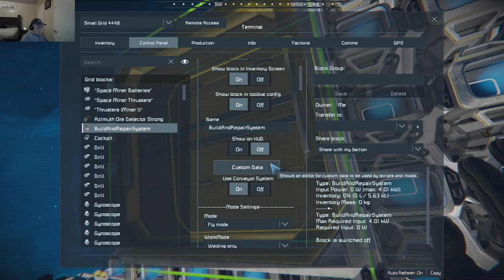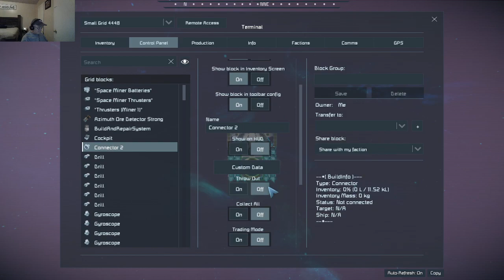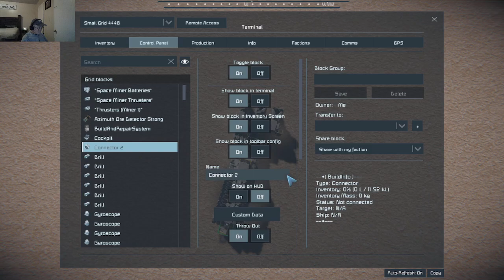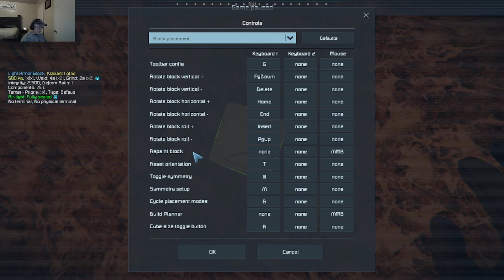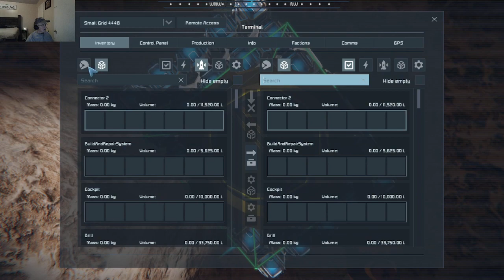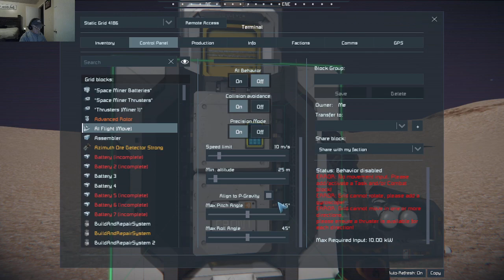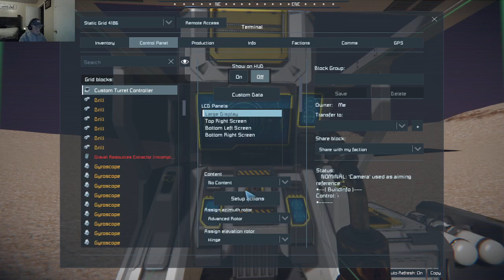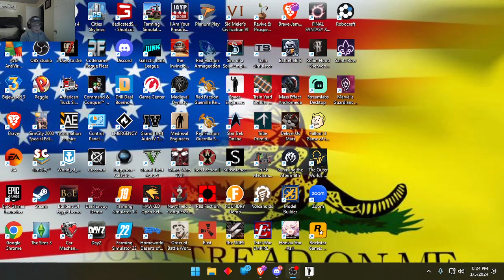Space Engineers: Planet Hopping Ep. # 30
If you enjoy coffee then use my link to try Coffee Brand Coffee. They have a wide variety of coffees, Organic Teas and real Cocoa Cocos. They also offer a full money back guarantee, If you dont like their product then return it for a full refund.